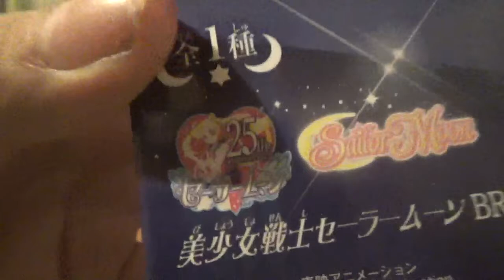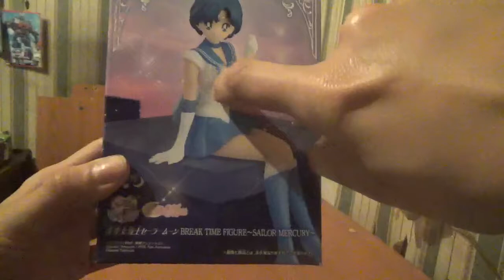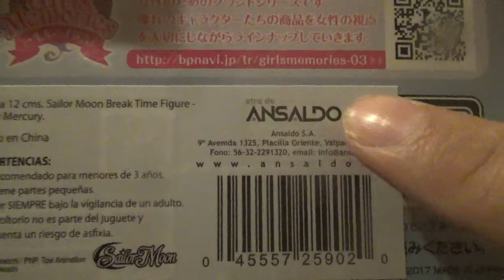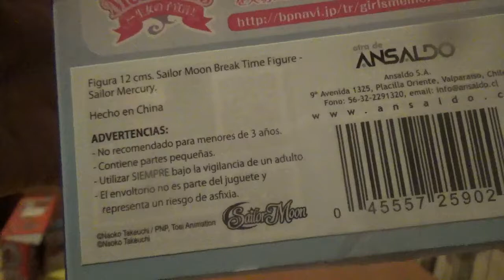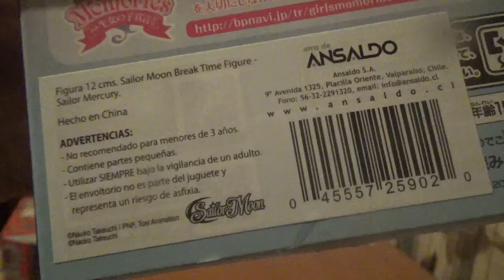Vídeo Review en español Sailor Moon Break Time Figure Sailor Mercury/Amy Mizuno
Ahora reviso en esta ocasión una muñeca del anime y manga Pretty Soldier Sailor Moon en su versión Break Time Figure y se trata de Sailor Mercury(Amy Mizuno) esta figura he estado anhelando tenerla en mis manos

En algún momento quiero tener también a Sailor Moon/Usagi Tsukino y Sailor Mars/Rei Hino

La marca a la que pertenece tanto la muñeca como la gama son de las marcas jugueteras japonesas Craneking y Banpresto y acá en Chile la compañía especialista en juguetes y álbumnes de láminas Ansaldo es la encargada de la importación y distribución